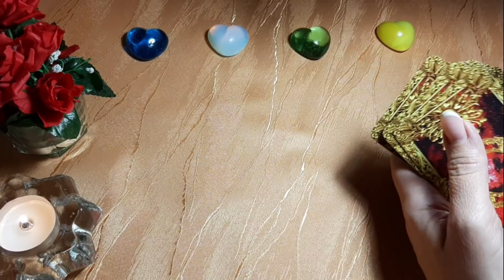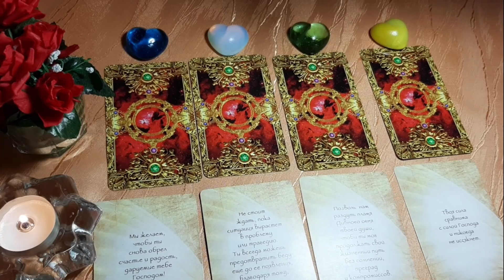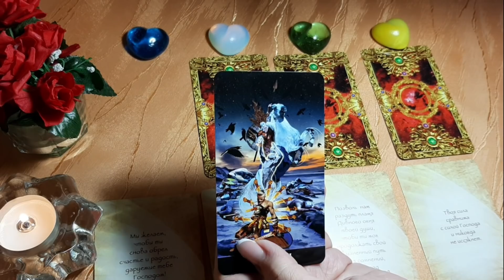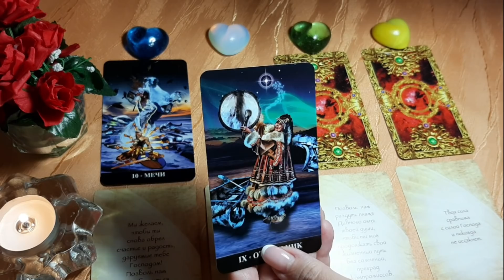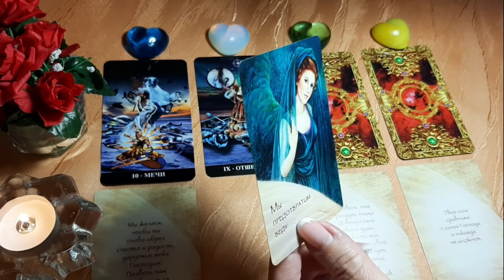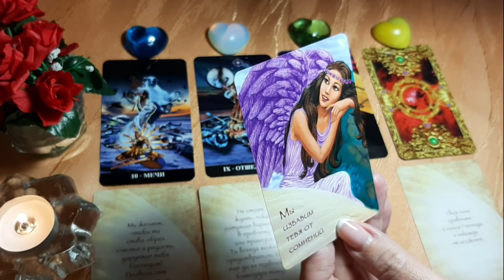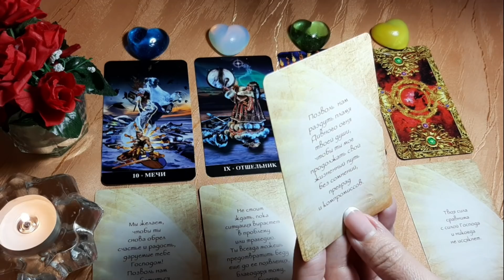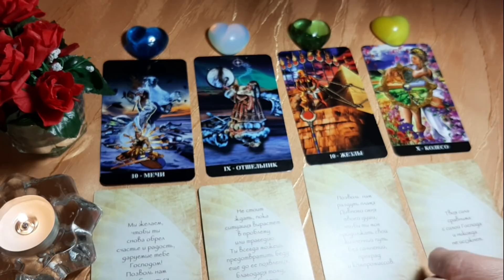ЧТО ЖДЕТ МЕНЯ СЕГОДНЯ? 26 февраля 2020. Diamond Dream. Гадание Таро онлайн.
26 февраля 2020 года. Какая энергетика придет в нашу жизнь в этот день?

1 - 02:20
2 - 04:25
3 - 06:33
4 - 08:20

МОИ КОНТАКТЫ:

🌹 Whatsapp, Viber, Tl (отвечаю не сразу из-за большой загруженности)